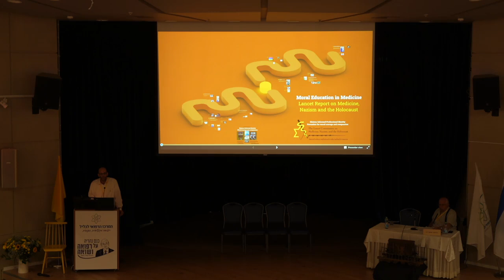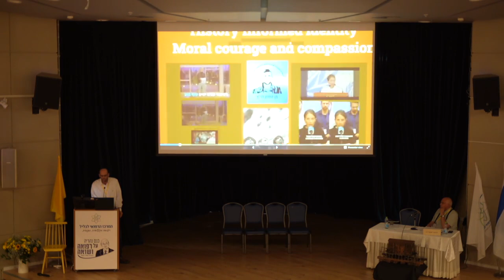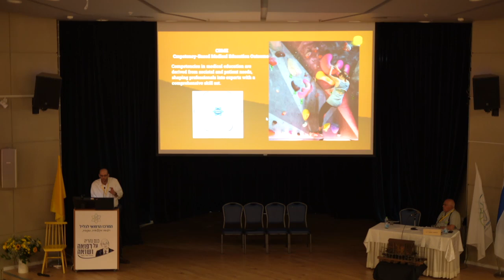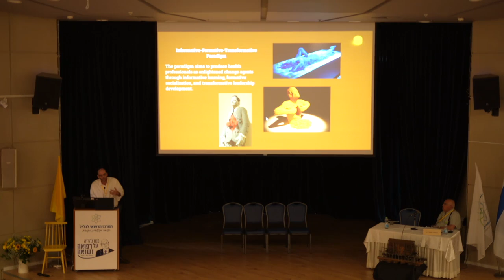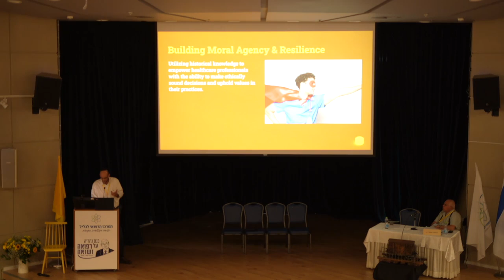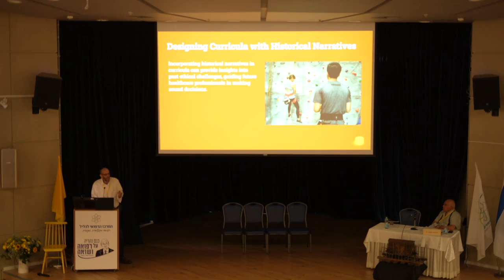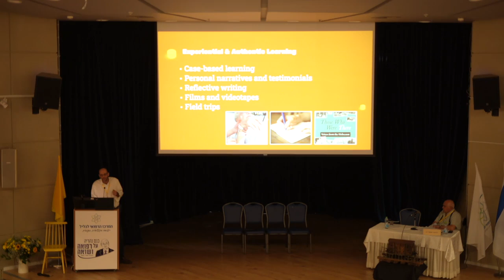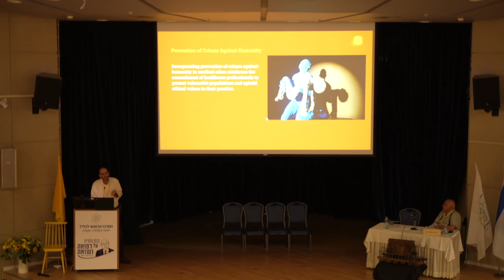כנס רפואה ושואה 2024 - 12